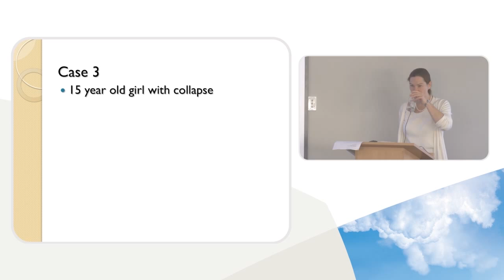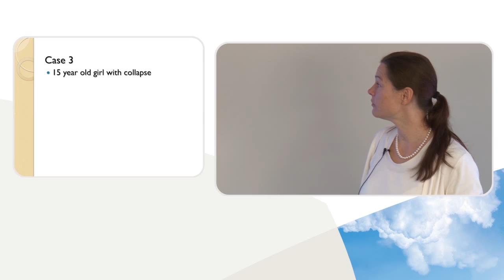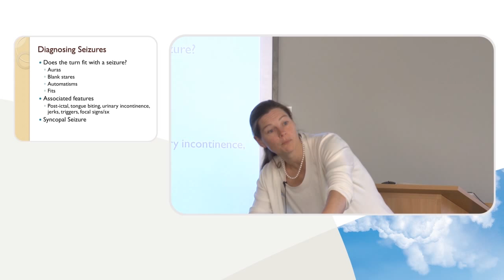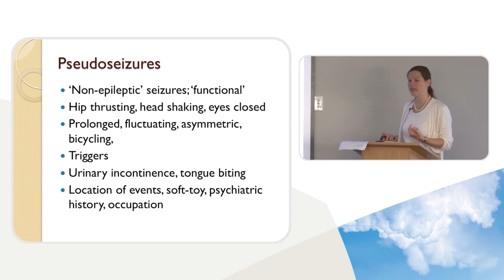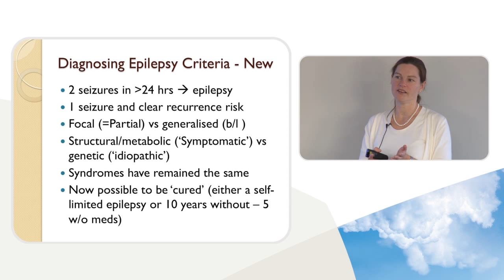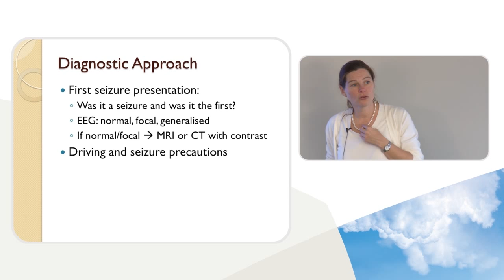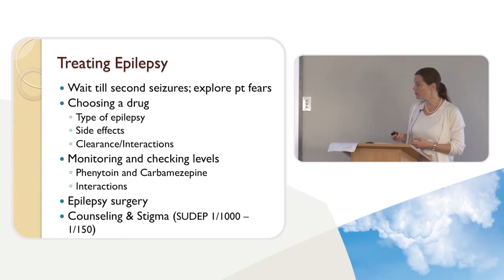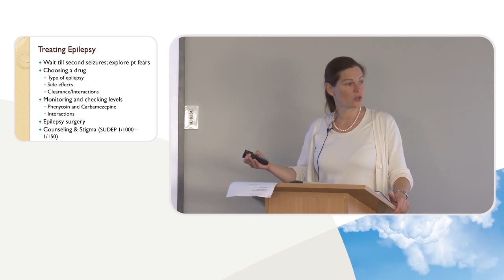Neurology update, 4 of 6. Interactive cases: diagnosing seizures, pseudoseizures and epilepsy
Video from the one-day PHARMAC seminar on neurology held in Wellington, New Zealand, on 30 March 2015, by Dr Anna Ranta, Consultant Neurologist.

1. Neurology basics: Approach to the patient, AKA 'Neuroanatomy for the faint of heart'
2. 60-second neurological exam, and case: multiple sclerosis
3. Interactive cases: headaches and migraines
4. Interactive cases: diagnosing seizures, pseudoseizures and epilepsy
5. Interactive cases: TIA (transient ischemic attack) and stroke
6. Interactive cases: Parkinson's disease, motor neuron disease, and 10 things I want my GP to know about neurology